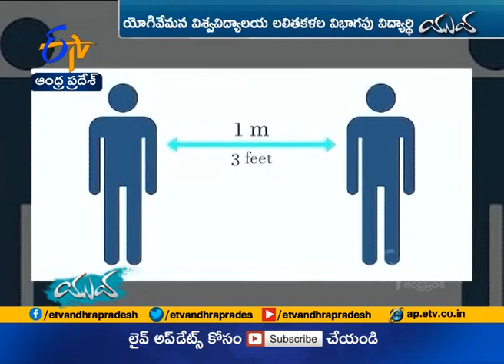Soma Sekhar of Kadapa | Making Awesome Paintings | to Create Awareness Over CoronaVirus Pandemic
విభిన్న పెయింటింగ్స్‌తో ఆకట్టుకుంటున్న కడప కళాకారుడు... వైవిధ్య చిత్రాలతో కరోనాపై అవగాహన పెంచుతున్న సోమశేఖర్‌...

నిర్లక్ష్యం. అవగాహన లేమి. దేశంలో కరోనా వ్యాప్తికి ప్రధానకారణాలు. ప్రపంచాన్ని గడగడ లాడిస్తున్న కరోనా పట్ల ఇంకా చాలాచోట్ల నిర్లక్ష్యమే. జాగ్రత్తలతో వైరస్‌ని జయించవచ్చని వైద్యులు చెబుతున్నా పెడచెవిన పెడుతున్నారు. ఇది గమనించిన కడప యువకుడు.. గ్రామాల్లోని ప్రజలకు కరోనా జాగ్రత్తలు తెలియజేసేందుకు నడుంబిగించాడు. అందుకు వాల్ పెయింటింగ్స్‌ మార్గంగా ఎంచుకున్నాడు. చిత్రాలతో ప్రజల్లో చైతన్యం నింపుతున్న ఆ యువకుడే... సోమశేఖర్.